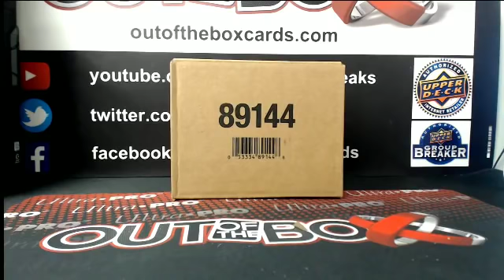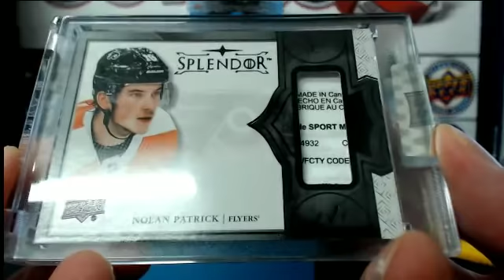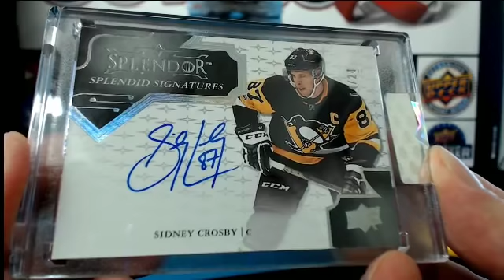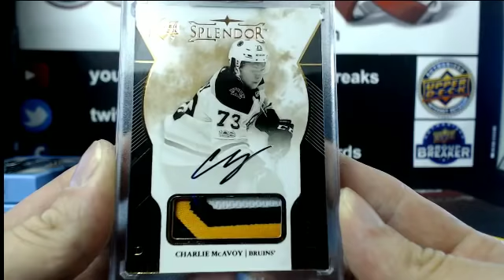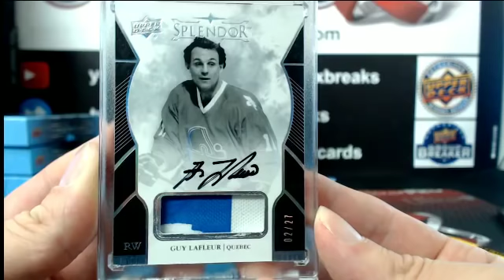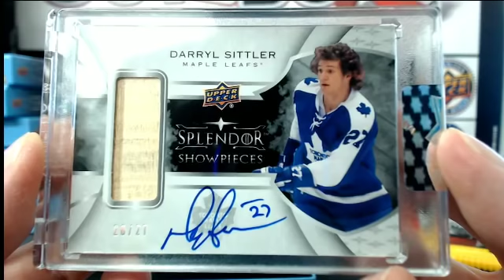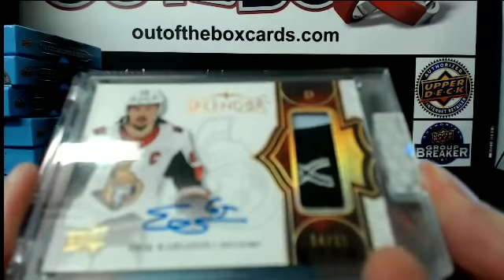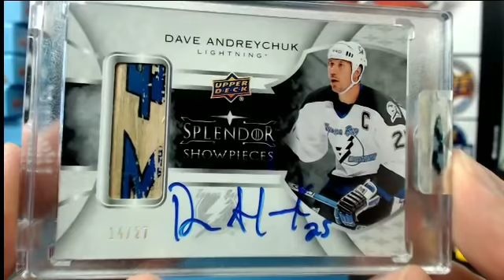Outoftheboxbreaks 17-18 SPLENDOR BOX GIVEAWAY WINNERS